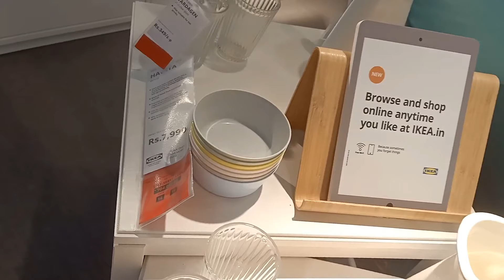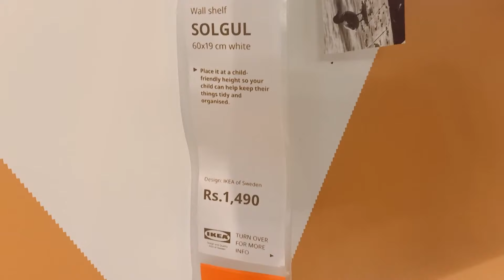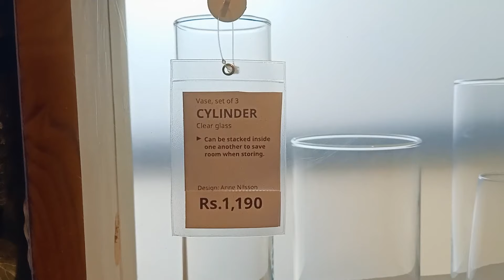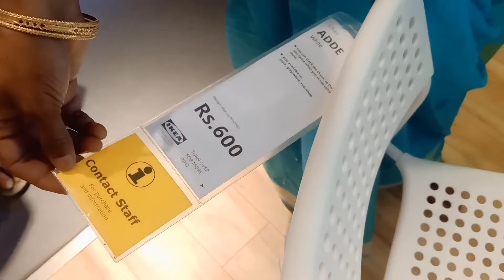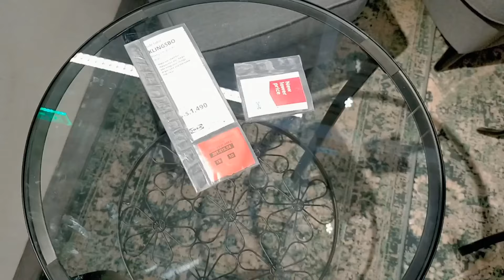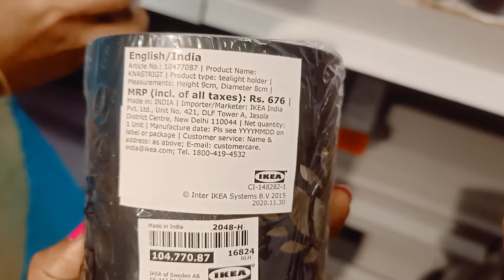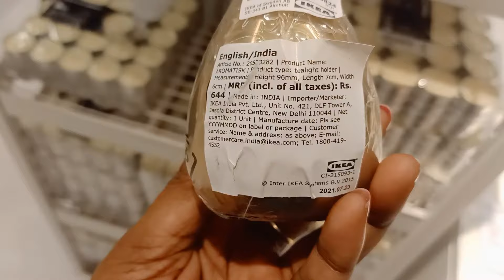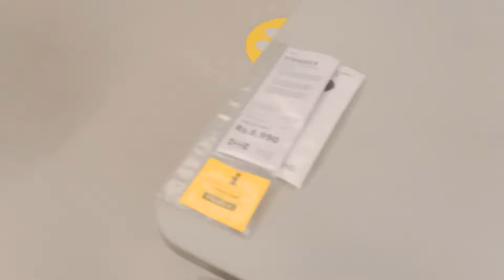IKEA items starting @ 19 | IKEA 2021 Shopping Haul | IKEA Hyderabad Shopping | Day in my life DIML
IKEA Hyderabad Shopping

online Shopping, marriage shopping, below 100,